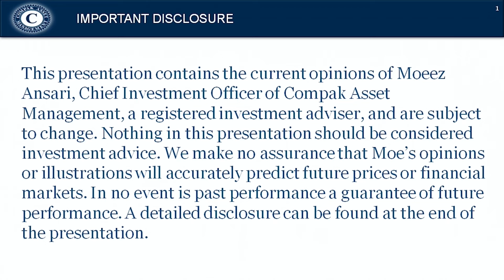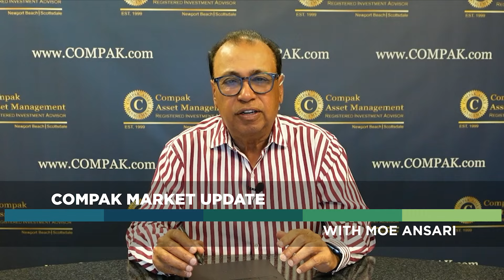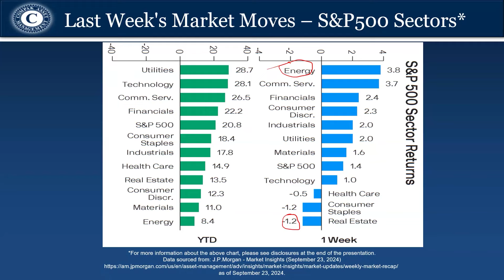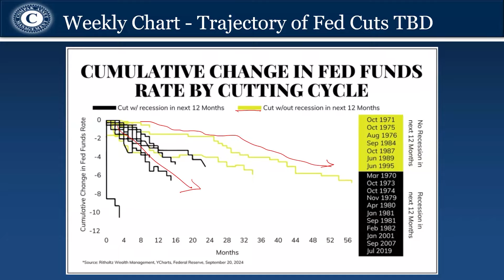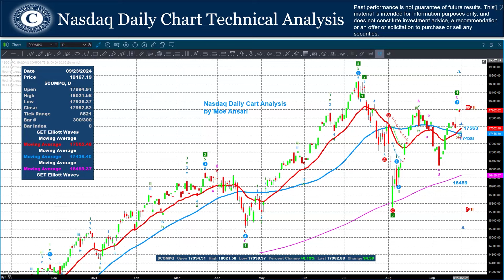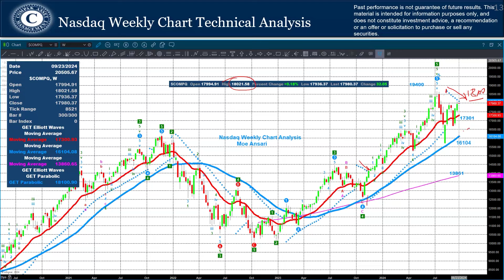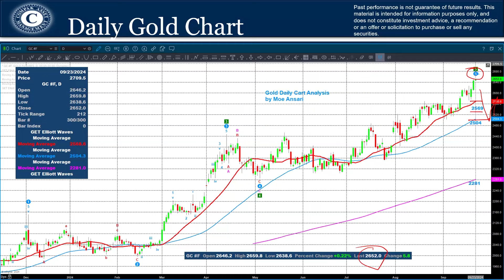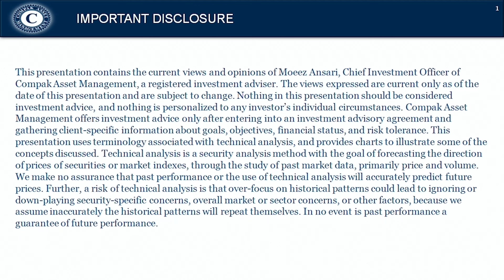September Support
Join Moe Ansari as he discusses the markets and their reactions to the Fed lowering rates. Will markets hold up? Will there be more cuts? If so, how much?